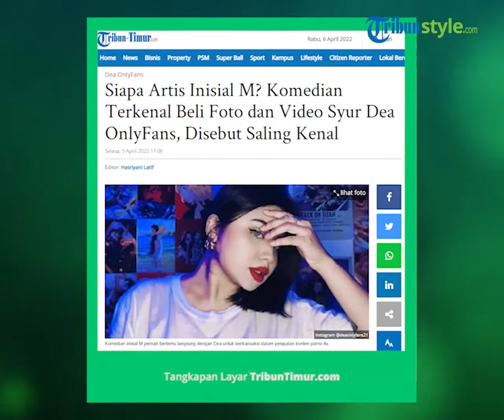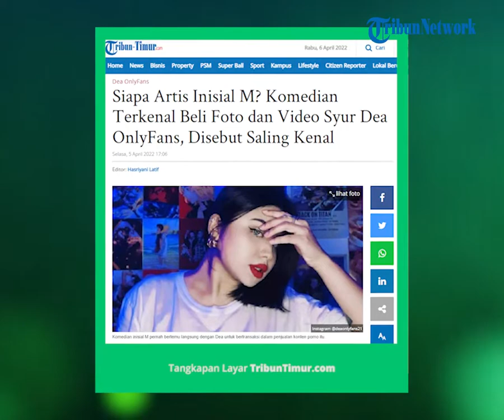Fakta Baru Kasus Dea OnlyFans, Komedian Berinisial 'M' Disebut Membeli Konten Asusila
TRIBUN-VIDEO.COM - Kasus Dea OnlyFans kini terus bergulir seusai ditetapkan sebagai tersangka.

Dea OnlyFans telah menjalani pemeriksaan lanjutan sebagai tersangka kasus penyebaran konten asusila.

Dalam pemeriksaan terungkap fakta baru terkait penikmat konten syur Dea OnlyFans.

Dan ternyata, ada artis yang membeli foto dan video syur milik Dea OnlyFans.

Hal itu terungkap saat penyidik Subdit Siber Ditreskrimsus Polda Metro Jaya telah menyita akun Google Drive wanita yang bernama asli Gusti Ayu Dewanti.

Siapa artis yang dimaksud penyidik?